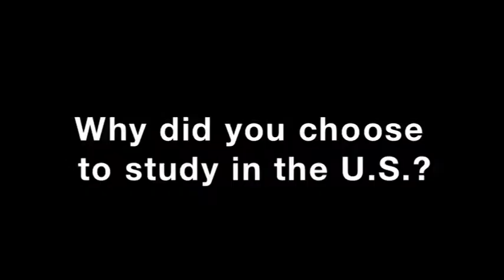Fulbright Grantee to Stanford University - MA in Electrical Engineering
Clement Ntwari Nshuti received a Fulbright grant to pursue a master's degree electrical engineering at Stanford University. In this video, he discusses his Fulbright application process, gives tips to future applicants, and talks about why he chose to study in the United States.